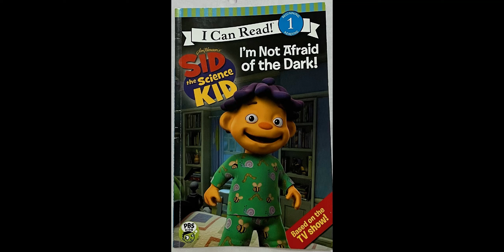I'm Not Afraid of the Dark! (by Cari Meister)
Conquer your inner fear in a more scientific way with Sid the Science Kid!